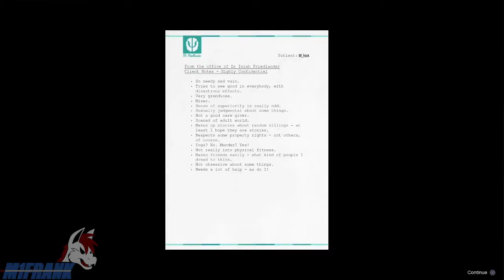GTA 5 (PS4) - The Third Way | Mission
saving M and T